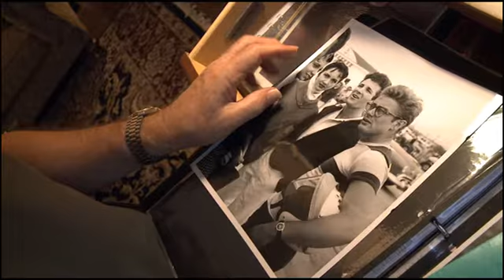Questions surrounding Sixto Rodriguez' first two albums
The creatives in support of Sixto Rodriguez' first two albums ask the hard questions as to why they did not succeed initially. Interviews from Searching for Sugarman directed by Malik Bendjelloul.